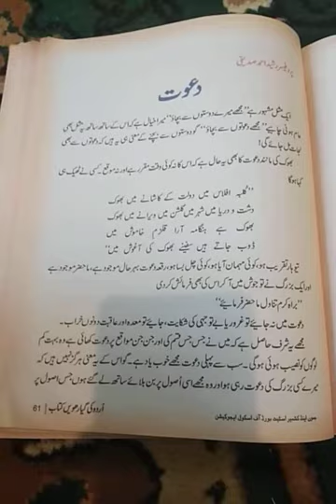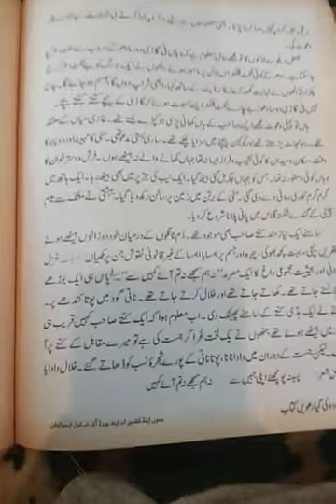class.11th sub.urdu Topic .Dawat part2